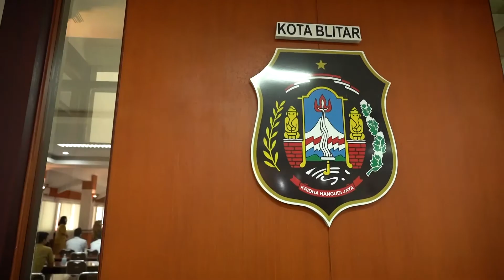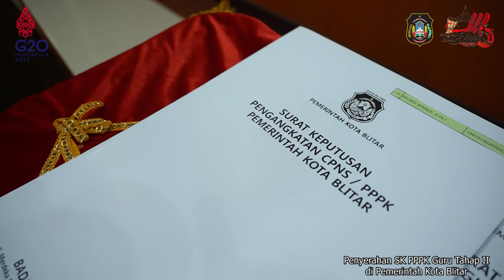Serahkan SK PPPK Tahap II, Walikota Blitar "Guru Profesi yang Mulia"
Pemerintah Kota Blitar menyerahkan Surat Keputusan (SK) kepada Pegawai Pemerintah dengan Perjanjian Kerja (PPPK) Guru dilingkup Pemkot Blitar Senin, 25 April 2022. Penyerahan SK berlangsung di Ruang Sasana Praja Kantor Wali Kota Blitar.

Drs. H. Santoso M.Pd Wali Kota Blitar usai menyerahkan SK secara simbolis mengapresiasi seluruh PPPK yang diangkat tahun ini. Menurutnya, usai penyerahan SK ini Santoso meminta agar pegawai disiplin untuk menunjukkan loyalitas dalam mengajar siswa Kota Blitar. Sebab menurutnya guru menjadi profesi yang mulia, karena mendidik dan mencerdaskan anak bangsa. Selain itu, dalam arahannya Santoso berpesan agar seluruh PPPK ini bisa memberikan prestasi yang terbaik didunia pendidikan, melalui berbagai metode pembelajaran yang menarik. Apa lagi untuk menunjukkan kontribusi bagi pendidikan SD dan SMP di Kota Blitar. Santoso menambahkan, penyerahan SK PPPK Guru tahap II ini tergolong cepat, sebab banyak daerah lain yang saat ini belum bisa menyerahkan SK. Untuk itu, Santoso berharap seluruh PPPK bisa menjalankan tugasnya dengan penuh tanggung jawab dan dedikasi tinggi.

Sementara itu, Kusno-Kepala Badan Kepegawaian Daerah (BKD) Kota Blitar menjelaskan, total ada 36 PPPK tahap II yang menerima SK kali ini. Mereka sudah lolos seleksi Desember tahun lalu. Sesuai jadwal, sebanyak 36 PPPK Guru tahap dua sudah bertugas per April 2022. Kusno menyebut, total formasi PPPK Guru 2021 sebanyak 111 dengan 75 formasi tahap I yang SKnya diserahkan Februari lalu.

Kusno menambahkan usai penyerahan SK, Pemkot Blitar akan mengadakan masa orientasi PPPK baik secara online maupun offline di Batalyon 511 Kota Blitar, 11 Mei mendatang.